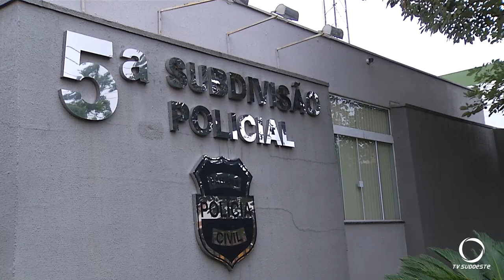Polícia Civil prende acusados de envolvimento em homicídio ocorrido na ladeira do Betto